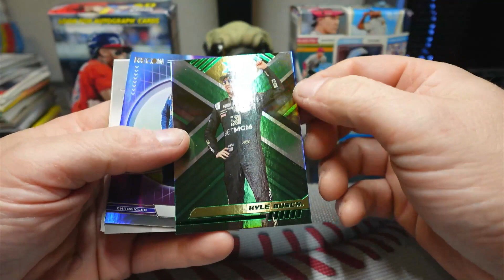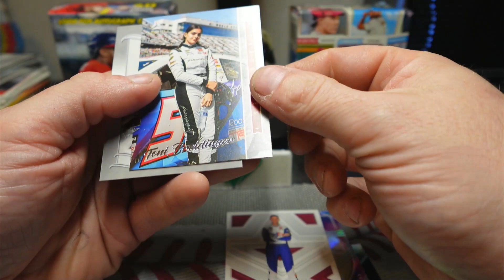2023 Chronicles Racing Pack!